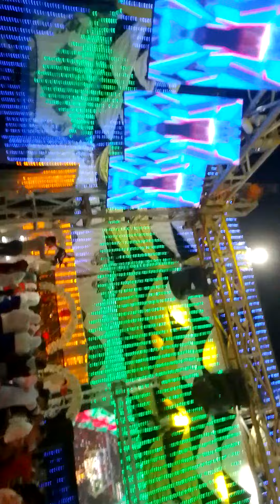٢٥ أكتوبر ٢٠٢١